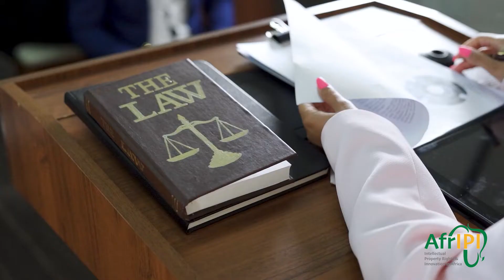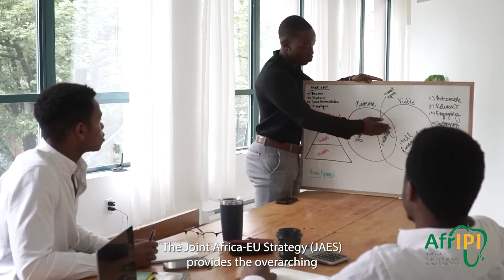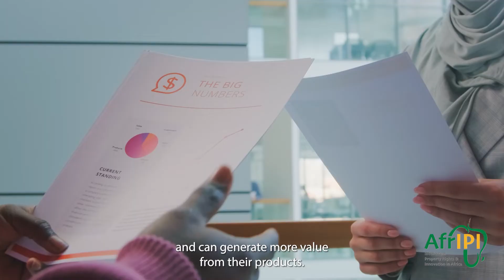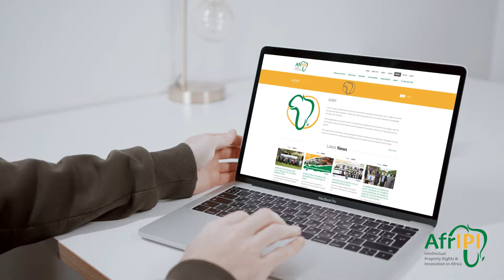Intellectual Property Rights and Innovation in Africa (AfrIPI)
AfrIPI is an international cooperation project funded and directed by the European Union, co-funded and implemented by the European Union Intellectual Property Office (EUIPO). It has an initial duration of 4 years starting from February 2020.